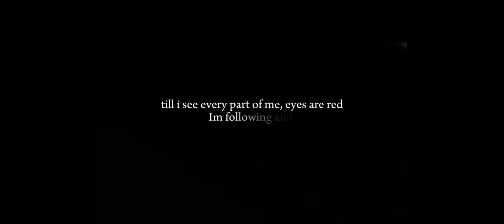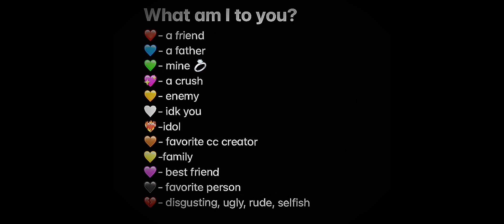Forgot what these videos were called so a bunch of FNAF videos ￼￼